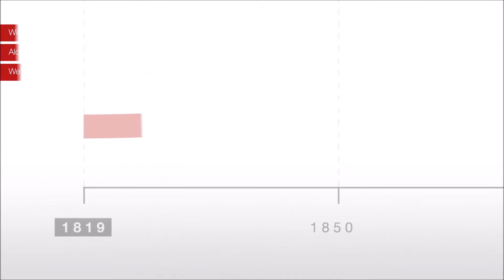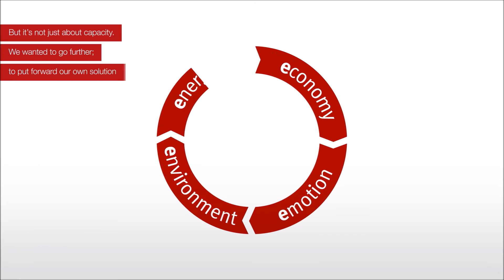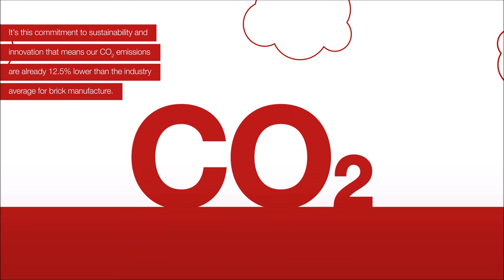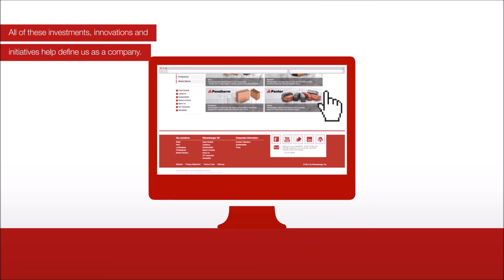Introduction to Wienerberger - The world's largest brick manufacturer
Founded in Vienna in 1819, Wienerberger is a leading provider of wall, roof and landscaping innovations. In the UK Wienerberger has four showrooms, 14 production sites and six distribution depots, with its head office in Cheadle, Cheshire. Worldwide, it has 203 production sites and the Wienerberger Group generated revenues of €2,972 million and operating EBITDA of €370 million in 2015.

Offering in excess of 1000 products, Wienerberger’s range includes the Terca and Porotherm brands as part of its wall category, Sandtoft as part of its roof category, Penter as part of its paving category, providing a wide range of building material solutions including Keymer, one of the oldest established roofing brands in the UK, crafting handmade tiles and fittings since 1588.